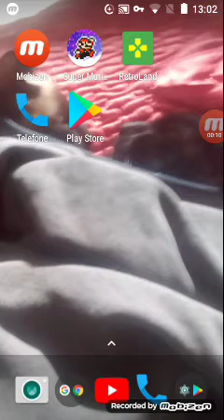Jogando e mostrando as minhas fases no super Mario maker world engine mobile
Fala galera do YouTube blz? hoje eu trouxe mais um vídeo de Mario mostrando as minhas fases espero que gostem